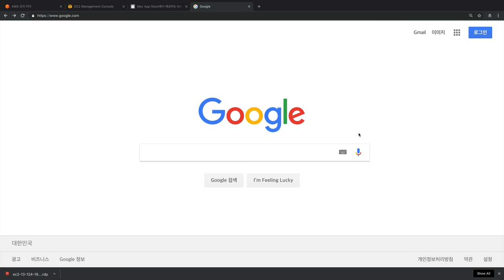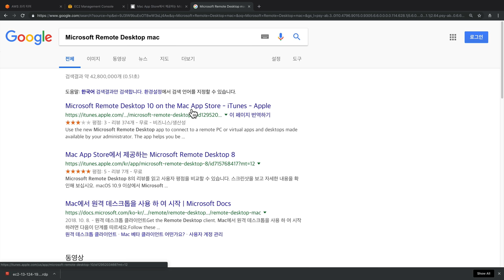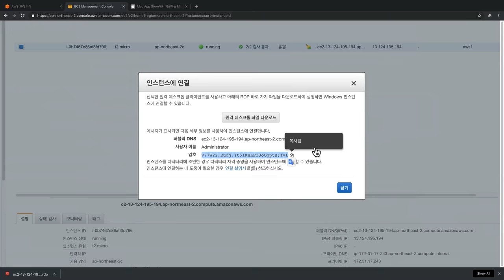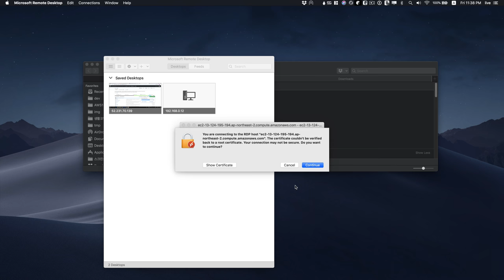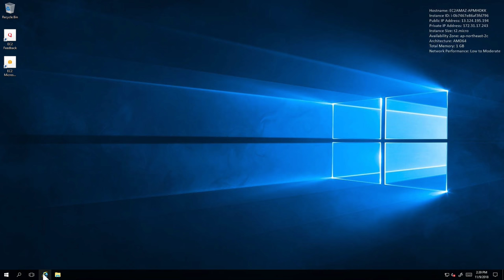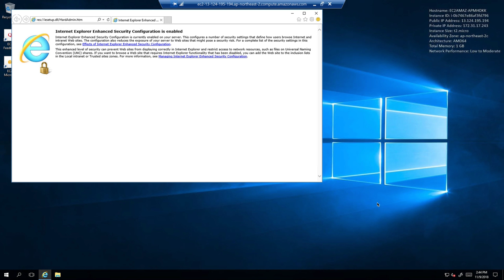AWS1 - 8. 원격제어